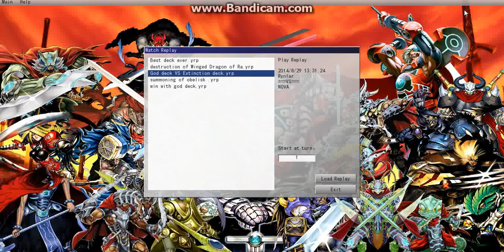One turn Win!!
I won in one turn with more than 40000 life points!!!